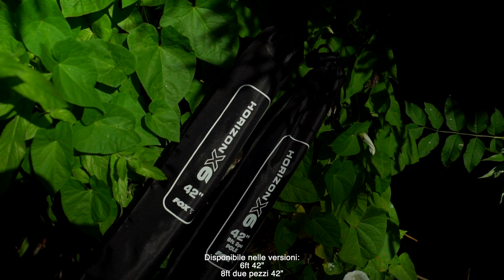GUADINI HORIZON X6 – Una classe a parte !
I guadini Horizon 6 utilizzano la tecnologia costruttiva Torayca® Carbon Nanoalloy® per ottenere manici più robusti, leggeri, sottili e potenti. Vengono utilizzati più strati multidirezionali di sottile stoffa di carbonio e nanofibre, oltre alla tecnologia Nanoalloy® per saldare elettricamente il tutto assieme durante il processo di polimerizzazione. Questi guadini sono realmente di altissima qualità! Conoscete qualcuno a cui possono interessare ?

Fox Fishing TV è il posto dove stare se desiderate un'ampia varietà di contenuti di pesca alla carpa. Dai video, ai suggerimenti, tattiche e tecniche, oltre ovviamente a tutti i più recenti e migliori prodotti per la pesca alla carpa! In questo canale incontrerete alcuni dei più grandi pescatori del mondo, e con il loro prezioso aiuto potrete migliorare le vostre conoscenze, sentendovi carichi e ispirati per uscire e godervi questo meraviglioso passatempo! Fox International è uno dei maggiori produttori mondiali di attrezzatura per la pesca alla carpa e fornisce oltre 3000 prodotti ai carpisti che richiedono attrezzatura da pesca di qualità, all'altezza dei nostri standard eccezionalmente elevati. Articoli come bivvy, lettini, canne, mulinelli, buffetteria, fino agli accessori per terminali quali ami, trecciati e girelle. Ci auguriamo che i nostri video vi piacciano e vi invitiamo ad iscrivervi, a mettere un “Mi piace” e a lasciare un commento.